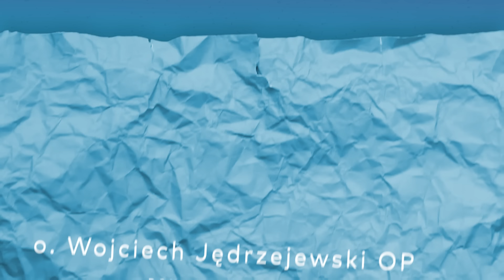EwangeliarzOP || 19 kwietnia 2024 || J 6, 52-59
Codzienny komentarz o. Wojciecha Jędrzejewskiego OP

Żydzi sprzeczali się między sobą, mówiąc: «Jak On może nam dać swoje ciało do jedzenia?»

Rzekł do nich Jezus: «Zaprawdę, zaprawdę, powiadam wam: Jeżeli nie będziecie jedli Ciała Syna Człowieczego ani pili Krwi Jego, nie będziecie mieli życia w sobie. Kto spożywa moje Ciało i pije moją Krew, ma życie wieczne, a Ja go wskrzeszę w dniu ostatecznym.

Ciało moje jest prawdziwym pokarmem, a Krew moja jest prawdziwym napojem. Kto spożywa moje Ciało i Krew moją pije, trwa we Mnie, a Ja w nim.

Jak Mnie posłał żyjący Ojciec, a Ja żyję przez Ojca, tak i ten, kto Mnie spożywa, będzie żył przeze Mnie. To jest chleb, który z nieba zstąpił – nie jest on taki jak ten, który jedli wasi przodkowie, a poumierali. Kto spożywa ten chleb, będzie żył na wieki».

To powiedział, nauczając w synagodze w Kafarnaum.